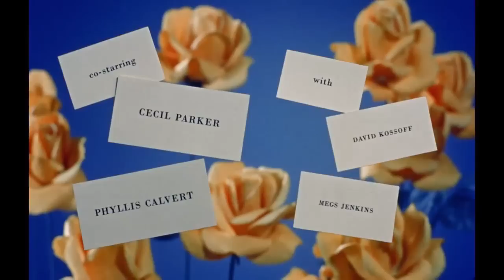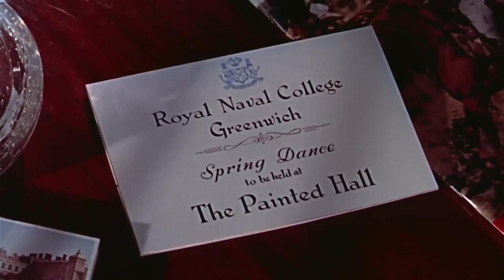Indiscreet 1958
Indiscreet 1958 : Comedy, Romance . ( Ελληνικοί Υπότιτλοι cc. )
Η Άννα Κάλμαν είναι μια καταξιωμένη ηθοποιός που έχει εγκαταλείψει την ελπίδα να βρει τον άντρα των ονείρων της. Έξαφνα, εμφανίζεται μπροστά της ο Φίλιπ Άνταμς και συνειδητοποιεί πως αυτός είναι ο άντρας που περίμενε. Κι αυτός, όμως, ανταποκρίνεται και ο έρωτας με την πρώτη ματιά γίνεται πραγματικότητα. Στη συνέχεια, όμως, η Άννα αντιλαμβάνεται πως ο Φίλιπ κάτι της κρύβει και γίνεται έξαλλη όταν μαθαίνει το μεγάλο του ψέμα. Τώρα, σειρά έχει η εκδίκηση.
Σκηνοθεσία: Stanley Donen. Σενάριο: Norman Krasna. Ηθοποιοί: Cary Grant, Ingrid Bergman, Cecil Parker, Phyllis Calvert, David Kossoff.